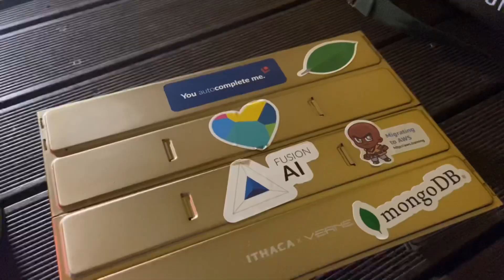SUB) 한파에 여자혼자서 성공 | 초보의 열정 | 서울천왕산캠핑장에서 힐링 | 혼술과 먹방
이번 캠핑 추워도 잘 먹고 잘 자고 왔습니다.
될까 걱정했는데 뭔가 해낸 기분이에요.
설레고 떨렸어요.

스스로가 대견한 하루 였습니다.

새해 복 많이 받으시고 건강하세요~^^

*서울 천왕산 가족 캠핑장 정보*
가족 캠핑장 답게 2인용 사이트 없음.
다 4인용 사이트임.
이용요금 35000원
전기사용 가능.
주차비 별도 없음.

*동행인 없이 혼자 다니면서 혼자 촬영 편집합니다.